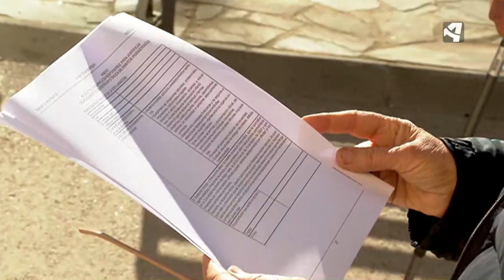VIVIR EN CIUDADES CONFINADAS